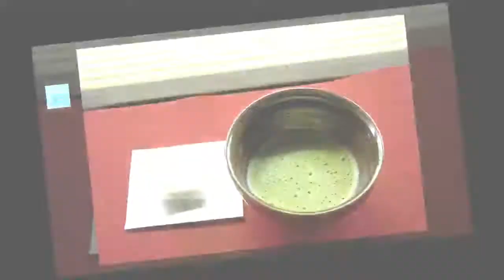Rimedio al tè verde per eliminare l’acne - Salute 365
Rimedio al tè verde per eliminare l’acne